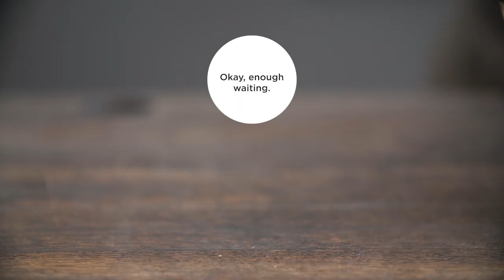Oat Streusel Jam Bars | Big Little Recipes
With these oat streusel jam bars, one shaggy dough does double the work. First, as a oatmeal-cookie like foundation. Second, as a streusely topping. Between is a gooey layer of jam.

INGREDIENT LIST
3 cups rolled oats, divided
3/4 cup brown sugar
2 1/2 teaspoons kosher salt
1 cup unsalted butter (226 grams), roughly chopped, plus more for greasing
1 (13-ounce) jar blackberry jam (about 1 heaping cup) (I used Bonne Maman)

ABOUT FOOD52
As a one-stop shop for joyful living, F52 connects discerning home cooks with the interests they're passionate about via award-winning food and lifestyle content across platforms. We provide our audience with the recipes and solutions they crave to eat thoughtfully, live joyfully, entertain beautifully, and travel differently.